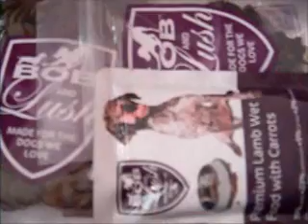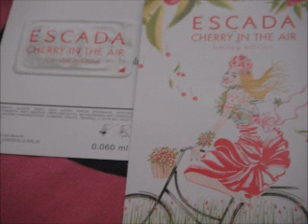freebies uk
Little Beauty Box - £1.50